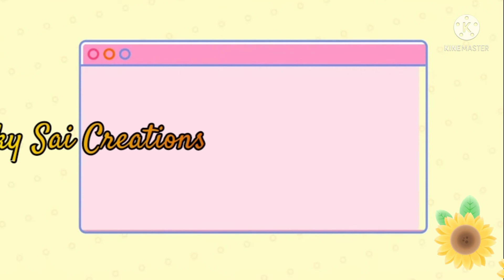బంగారం లేదు అని ఫీల్ అయ్యే వాళ్ళకోసం, అద్భుతమైన వన్ గ్రామ్ గోల్డ్ జ్యువలరీ 😱one gram gold jewellery🥰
Hai everyone this is NPV lakshmi (saikumari) 💐🙏🏻😊
  *100% Trust seller from 2018*
 We have best and trendy collection of jewellery, Kurtis, night suits, baby girl pattu pavada -Hand maggam work  ,. ❤Pure kanchi sarees dealing with manfcuters from Kanchipuram

 Once believe us 🙏😊u can check my collection in Facebook,, Instagram, WhatsApp

Beautiful collection with best price  & Good Quality